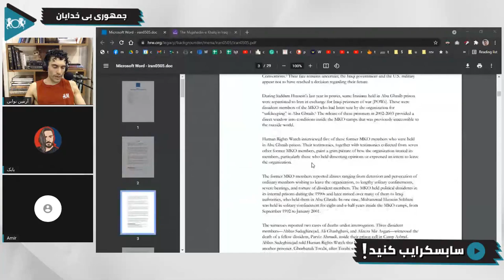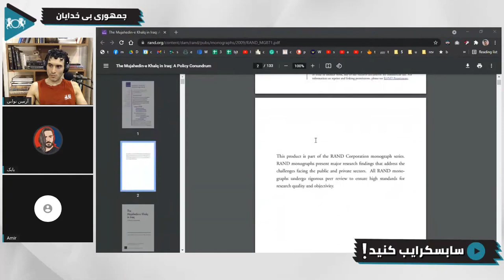مجاهدین خلق، اتهامات و شواهد | گفتگو با بی خدایان